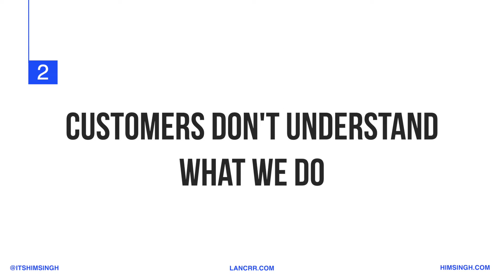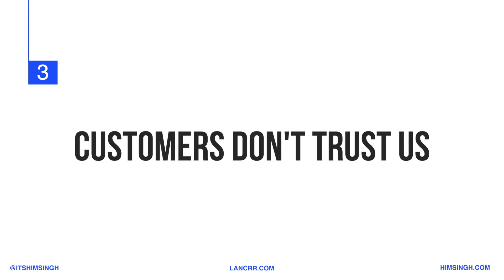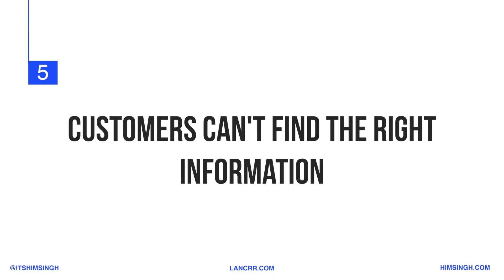Do this To *Charge High* as a Web Designer.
As a web designer you dont only build your client a fancy website, but you solve their core problems!

Business owners: Need my expertise to build your website?
Students/Freelancers: Now I offer one on one Zoom video consultation call at heavy discounted rates to make it accessible to everyone.
About me:
Hello my lovely viewer, yes you! 👋

I am Him Singh, a freelance web designer and marketer. Teaching is my passion and thats why I create videos on freelancing, web design, sales and marketing on this channel.

My mission with this channel is to help you start your freelancing journey and become a successful freelance business owner without any stress, overwhelm and wasting tons of money like me.

I mostly work with international clients and encourage you to do so. India has tons of talented people just like you and I believe that talent shouldn’t have borders, every Indian should be able to make a living online selling their skills to global marketplace.

P.S: You don’t need a college degree to be successful, ask me why! 😎

Cheers
Him Singh